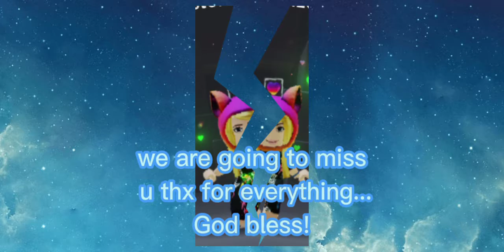If I going to quit.....?):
Likeee
and follow me on Roblox!
hope you like my lazy video and edit
Ssssubcribeeeee to mehhh ba bye
God bless! to u everyone! 😚